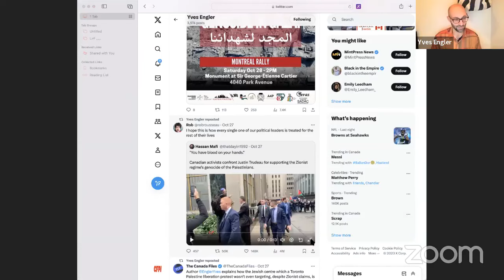Canadian Foreign Policy Hour October 30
I discussed the head of the Canadian military saying we are at war with Russia and China, foreign interference, Maude Barlow’s imperialist outlook, Canadian special forces in Israel, the biggest Palestine solidarity demonstrations in Canadian history and more.